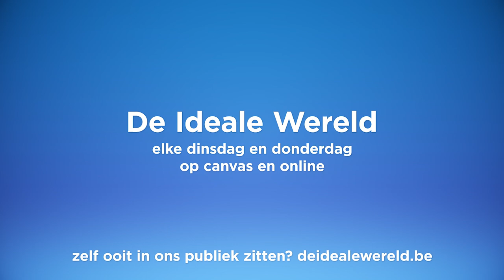Weer een nieuwe Planckaert verovert onze TV-schermen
Na Eddy, Christa, Stephanie en Iluna, krijgt nu ook Junior Planckaert een eigen programma op één. Wat gaat het volgende zijn?